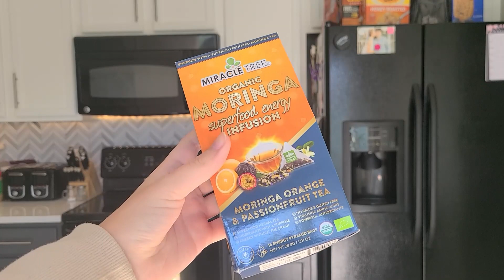DAY IN MY LIFE *March Vlog 2022*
Today I am showing you a very real day in my life after having lost my job. My new daily morning routine, a surprise on my daily walk, signing up for unemployment, and getting taxes done! So much to do so lets get started!